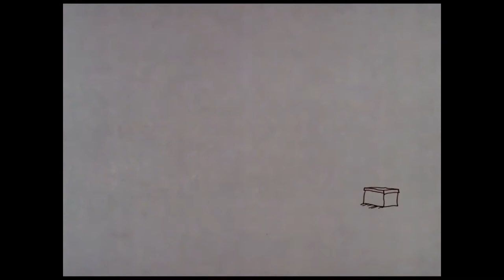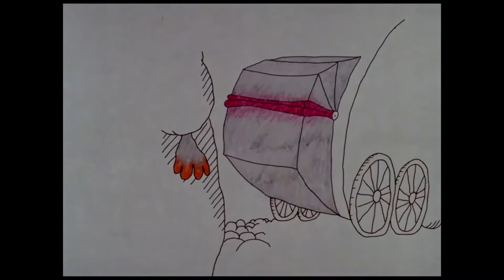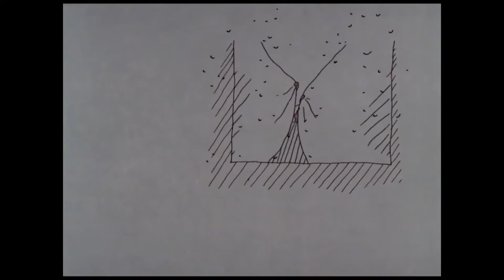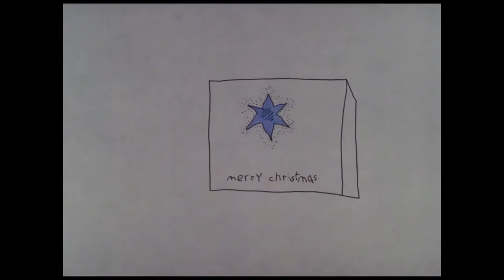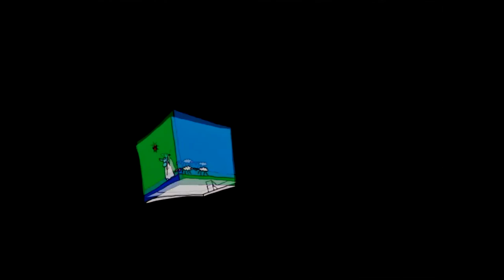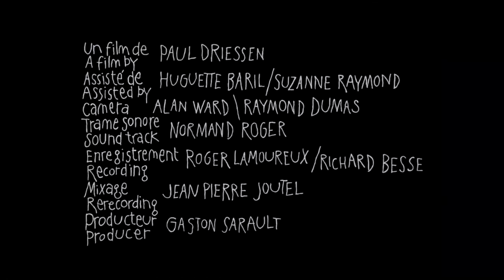Une vieille boite di Paul Driessen 1975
Sonorizzazione live di Compagnia d'Arte Drummatica del film d'animazione, con Laura Comuzzi: violino; Stefania Megale: fiati, toy piano; Francesco Paolino: chitarra; Massimiliano Amatruda: piano, fisarmonica; Mario Martignoni: percussioni.